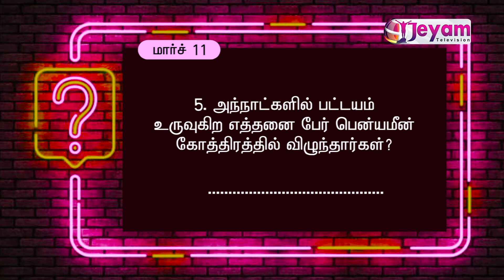Daily Bible Quiz | Full Bible Challenge | MAR 11 | Jeyam Tv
(Note: shoot and production charges completely free)A Tamil Gospel Channel,